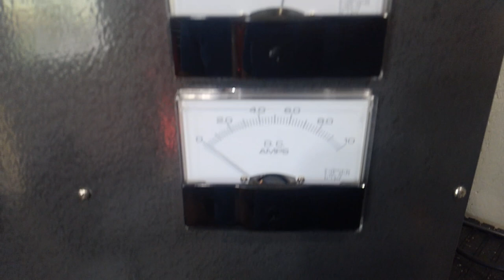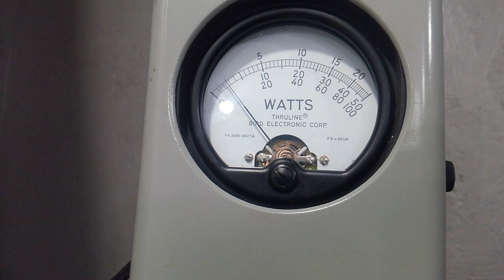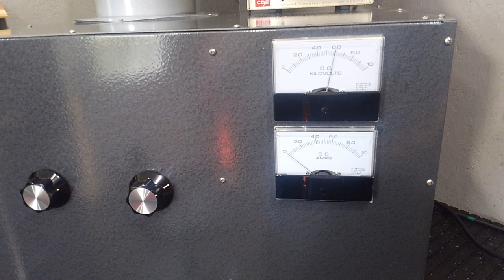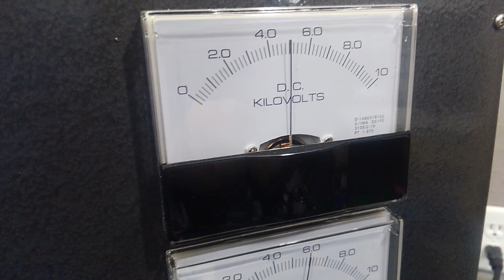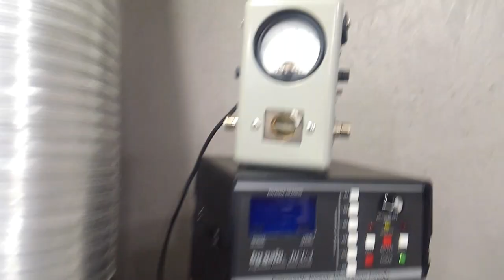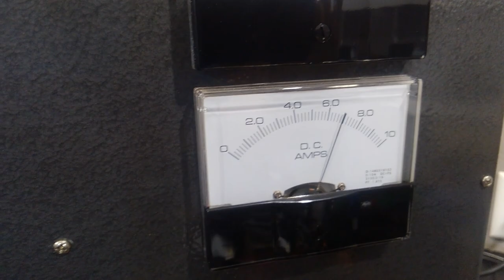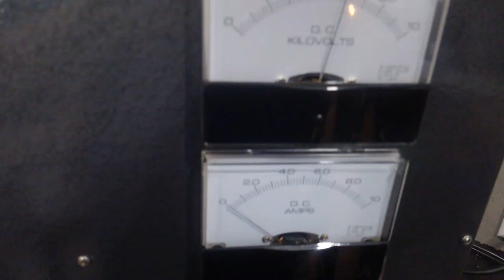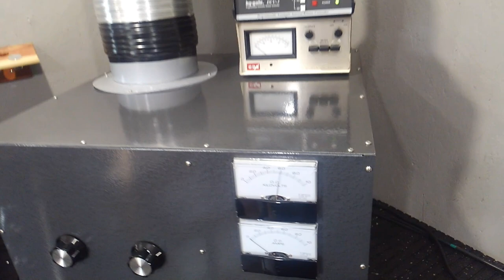Dual 3cx3000a7 to the Max, JTG Built/Gump Built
Two tube 3cx3000a7 tested for maximum output.
For typical operation I personally would key 15,000-16,000 and modulate to 18-20,000 bird average. However we really wanted to stress this power supply and show the raw power capabilities of this amplifier. So take that for what it's worth. Enjoy the video and 73s